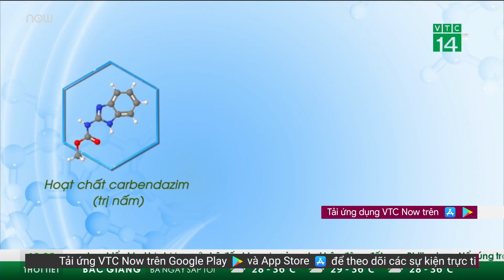TPHCM: Rà soát thông tin mẫu rau quả, thuỷ sản có dư lượng hóa chất | VTC Tin mới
VTC Tin mới | Bộ Nông nghiệp và Phát triển nông thôn đã có văn bản yêu cầu Ban Quản lý An toàn thực phẩm TPHCM rà soát thông tin, tính toán lại tỷ lệ mẫu rau quả, thủy sản vi phạm, có dư lượng hóa chất.